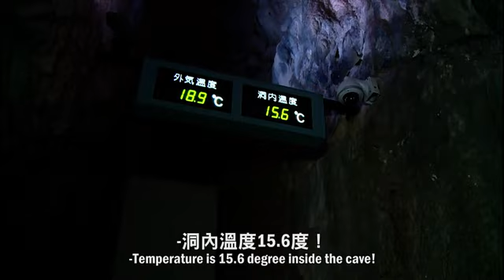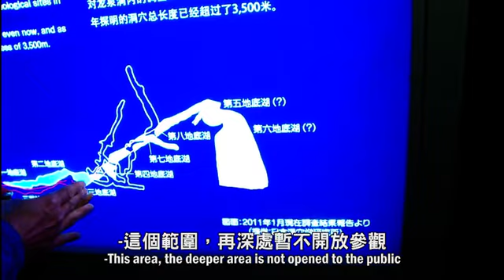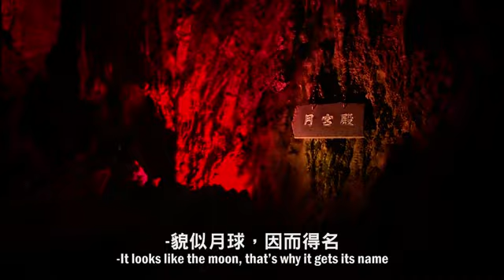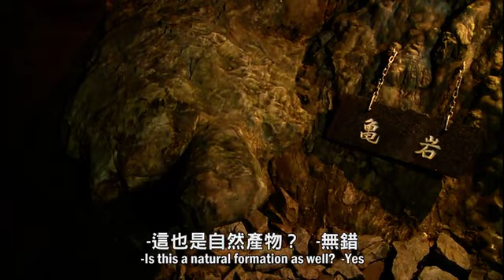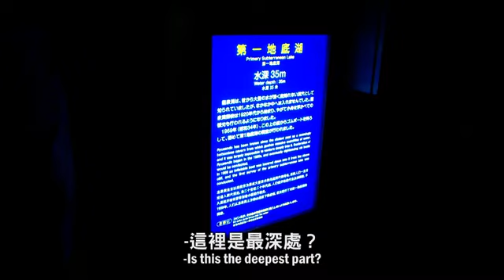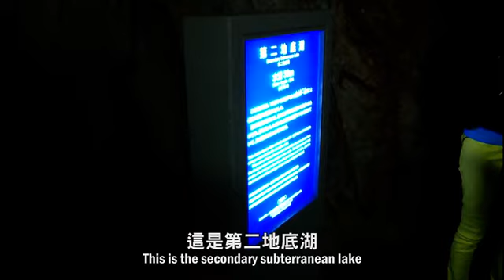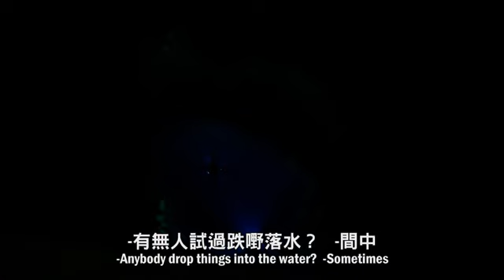EP05 中途下車鐵道之旅！由北東北往北海道 第5章 岩手縣岩泉，安比高原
【日本大放送】中途下車鐵道之「「！由北東北往北海道
第5章 岩手縣岩泉，安比高原